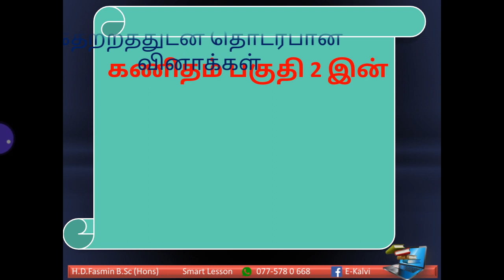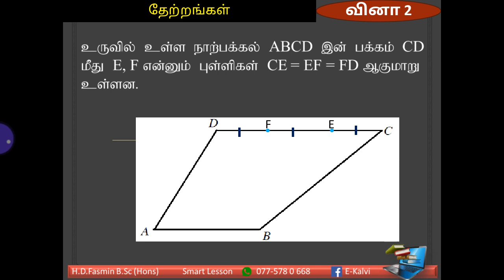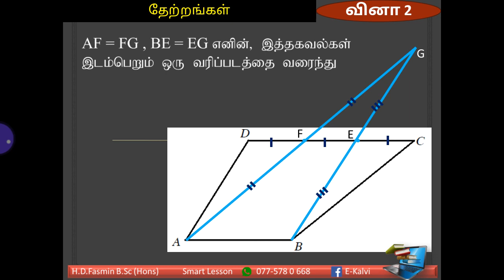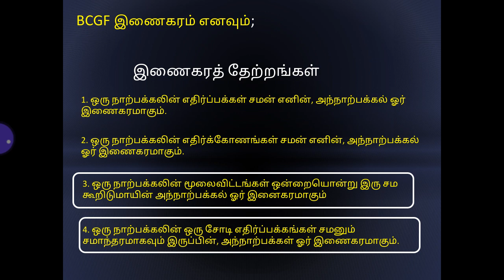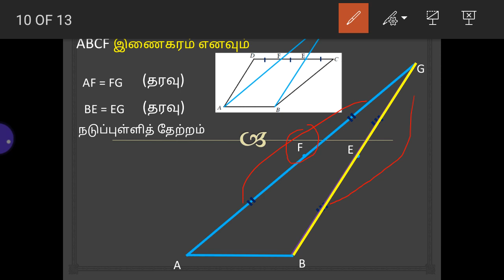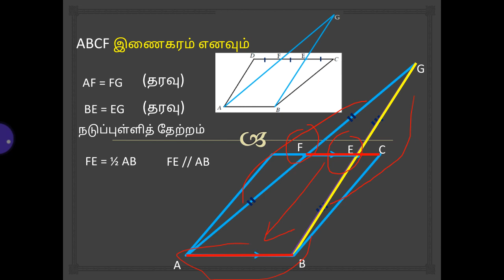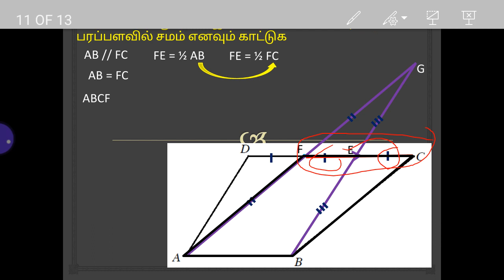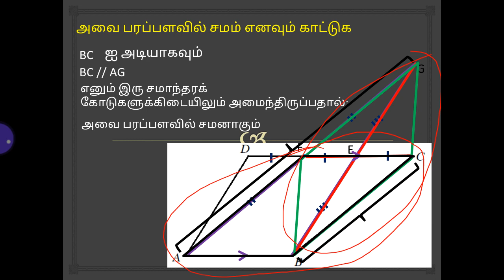தரம்-11- தேற்றங்கள் நிறுவல்-Fasmin Sir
தேற்றங்கள் நிறுவல் வினா இலக்கம் 2